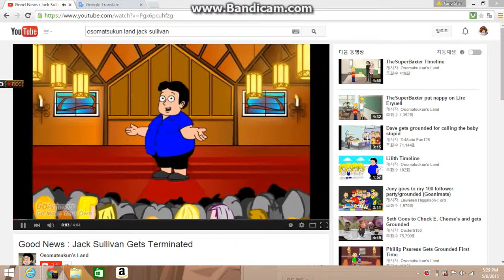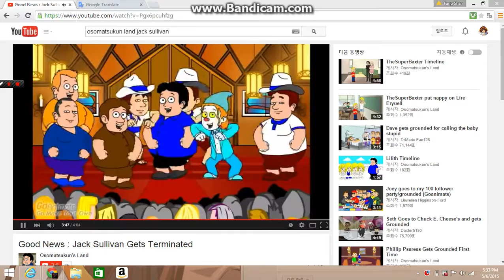My reaction to people liking Panty and Stocking